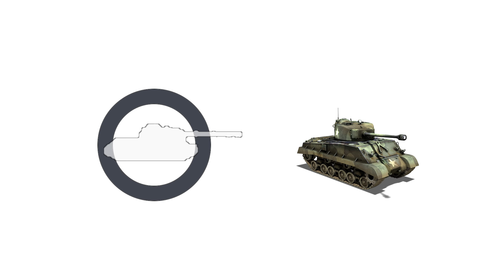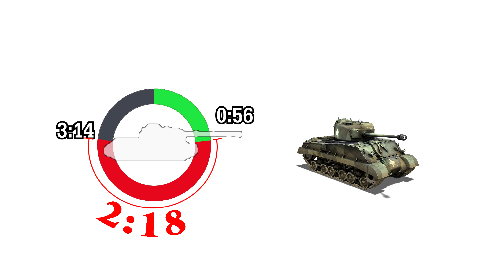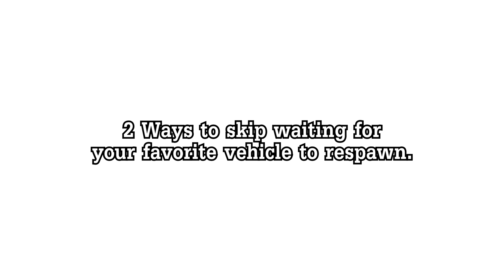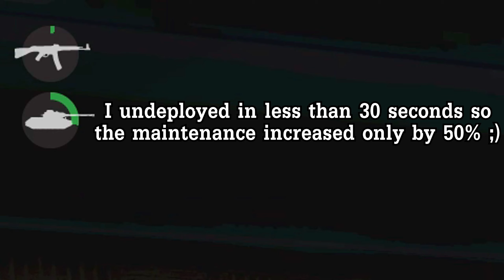Everything About The field Maintenance in Heroes and Generals 2020 (Guide)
I was wondering what is the most efficient way to spawn my vehicles but i didn't really understand how the system worked. I investigated and i understood how it work so now i am sharing it with you!

❤️ Special thanks to my Patrons: Pope_Scope, Steiner, Pickaweapon

❤️ Deutsche Untertitel Von: DerFischmannBekleider (Leon) ❤️